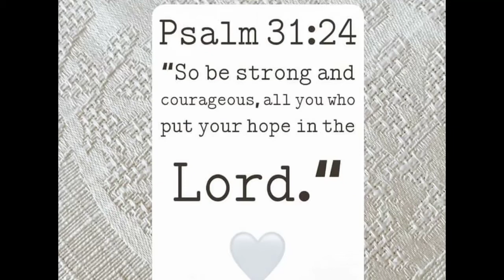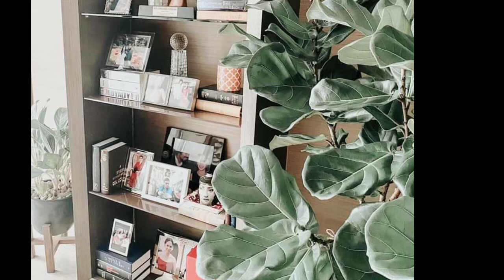JINKEE PACQUIAO#BONGGANG COLLECTION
expensive plants collection of jinkee pacquaio
bonggang plants collection of jinkee pacquaio